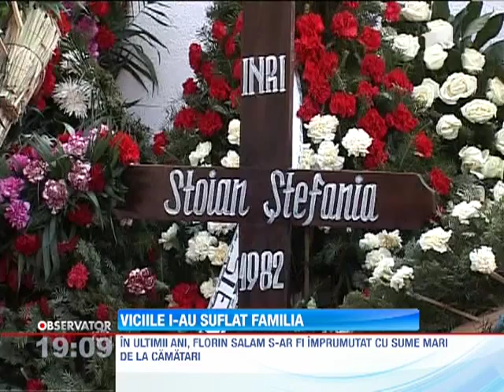Florin Salam si alti 5 manelisti, in vizorul procurorilor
Cocaina pentru VIP-uri se transforma in cocaina pentru manelisti.